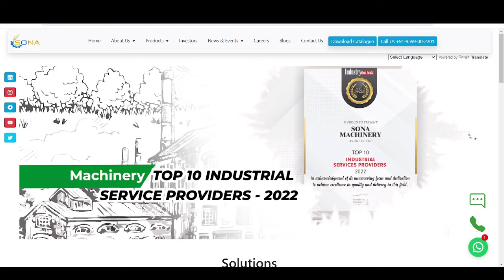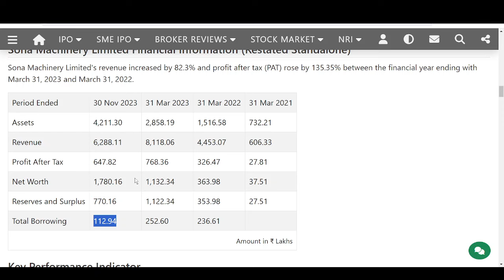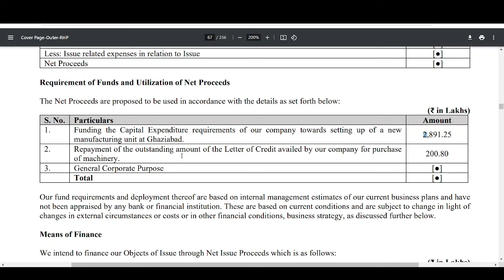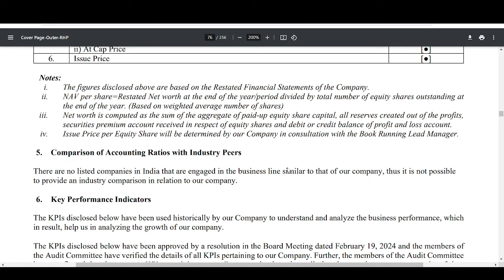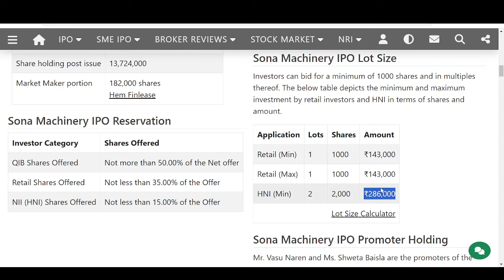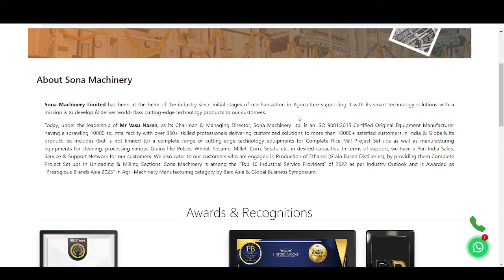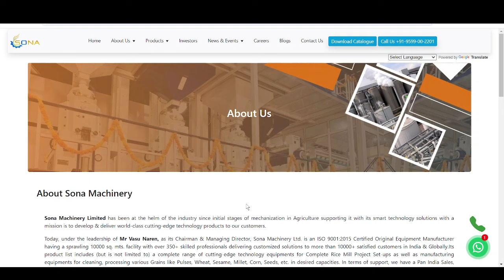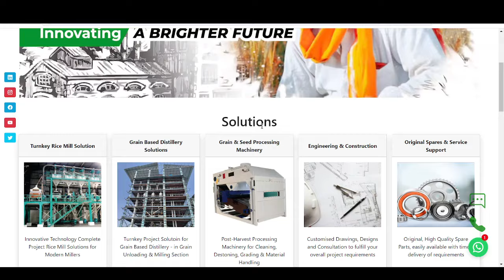Sona Machinery IPO Review - Apply Or Avoid?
HOW TO FIND THE QUALITY STOCKS UNDER DMA 200| 200 DMA SCREENER| 200 DMA STOCKS 200 DMA STOCKS SCANNER| SCREENER.IN

Sona Machinery IPO Review,Sona Machinery IPO Details,Sona Machinery IPO Analysis,Sona Machinery IPO GMP,Sona Machinery IPO Subscription Status,SME IPO,Agriculture